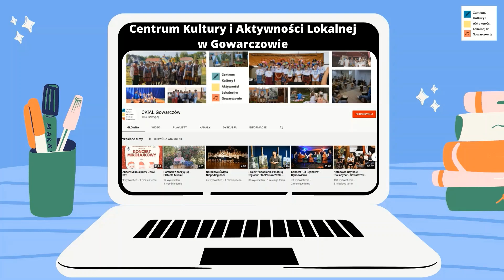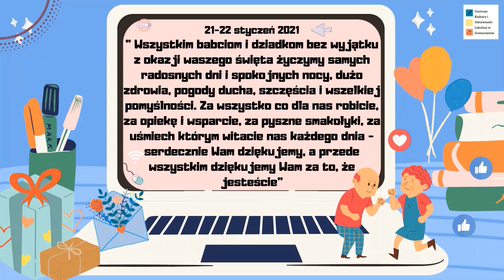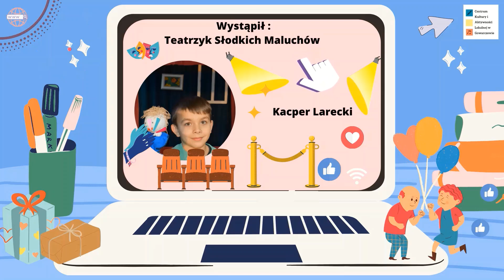"Babcia i Dziadek w internecie" - Dzień Babci i Dziadka 2021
Z okazji Dnia Babci i Dnia Dziadka zapraszamy na program artystyczny "Babcia i Dziadek w internecie"
Występują:
w roli Babci - Weronika Żurawska
w roli Dziadka - Natalia Kot
Pogodynka : Maja Bąbik
Youtuberki: Lena Michalska i Antonina Sobczyńska

Improwizowany Teatrzyk Słodkich Maluchów (+ pacynki): Kacper Larecki, Ksawery Wojciechowski, Mikołaj Snochowski

Śpiewają:
02:39 Maksymilian Król "Tylko Ty, tylko ja"
09:15 Ola i Weronika Honczaruk "Orkiestry dęte"
17:42 Iga Grzelka i Maja Wrońska "Babcia"

Nad rejestracją i opracowaniem programu czuwali instruktorzy CKiAL:
Scenariusz, scenografia: Małgorzata Gałązka
Opracowanie graficzne: Małgorzata Żurawska
Opracowanie muzyczne i wizualizacje: Piotr Zaborowski